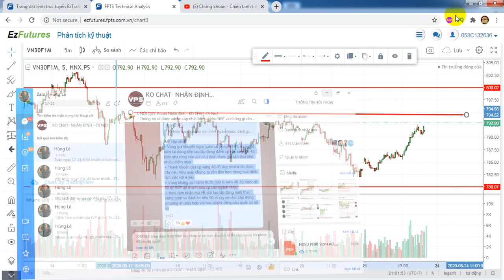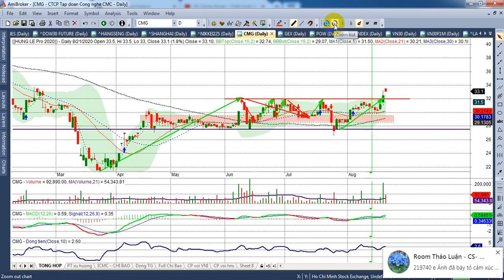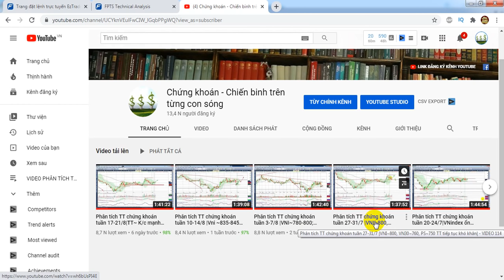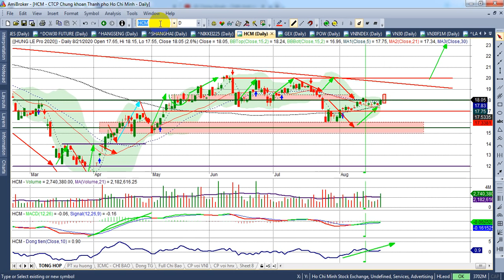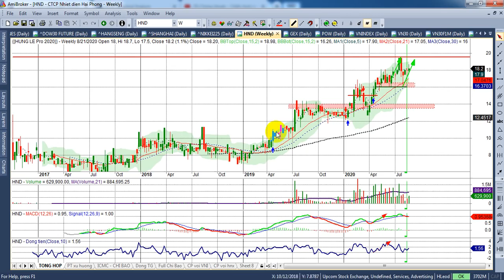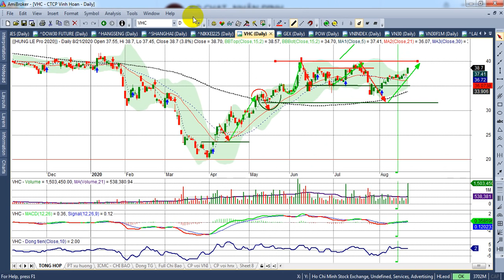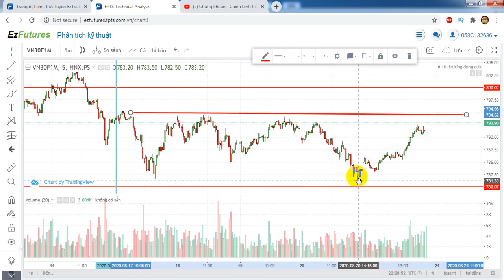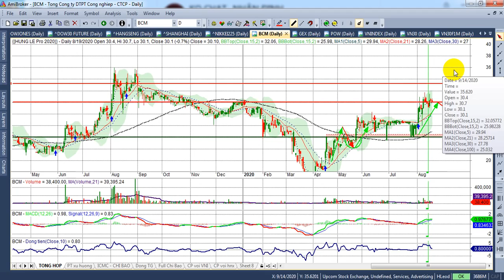Phân tích TT chứng khoán tuần 24-28/8 |Lật kèo 850! ~ Xu hướng TT ổn định tăng giá | - VIDEO 118